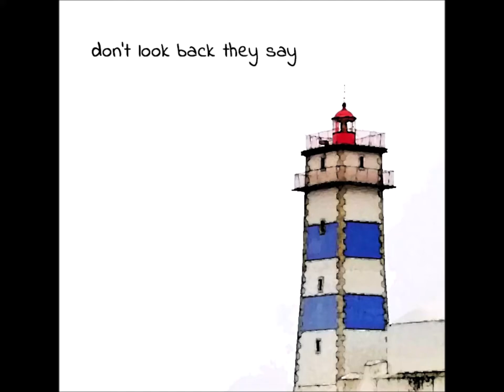"Noturno (Contraponto)" by Sonja N. Bohm feat. Sombra (vocals) + Manuel Morais (piano)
Inspiration:
"...in the song there was a secret little inner song, hardly perceptible, but always there, sweet and secret and clinging, almost hiding in the counter-melody..." —John Steinbeck in The Pearl (1947)

Song:
"Noturno (Contraponto)" | "Nocturne (Counter-melody)" by Sonja N. Bohm set to Nocturne in E-flat major, Op. 9, No. 2 by Frédéric Chopin.

Vídeo and Music:
Manuel Morais – Piano (Nocturne in E-flat major, Op. 9, No. 2 by Frédéric Chopin - first four bars) (Fiverr)

Special appreciation to my teacher, Lurdes Saramago Chappell, for always checking my Portuguese grammar. YouTube Instagram

Original poem Source:
Poemas do Jardim | Poems from the Garden: Bilingual Poems in Portuguese and English (2021) by Sonja N. Bohm

::Lyrics / Letra::

PT:

O Céu existe
Céu existe
ou nunca mais
te verei

O Céu existe
Céu existe
ou nunca mais
te verei

EN:

Heaven exists
Heaven exists
or I’ll never

Heaven exists
Heaven exists
or I’ll never

Nocturne - after Chopin Nocturne op. 9 no. 2 (with lyrics) - a song for Emily, sung by Emily